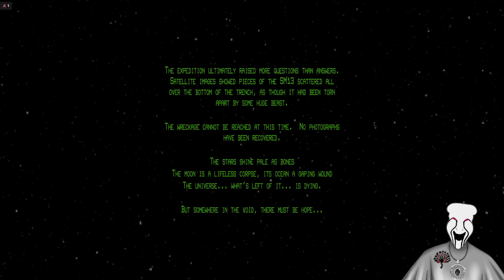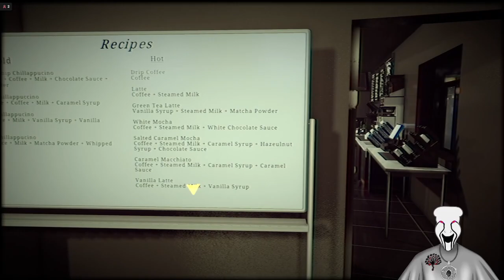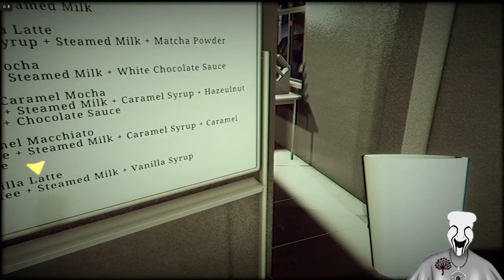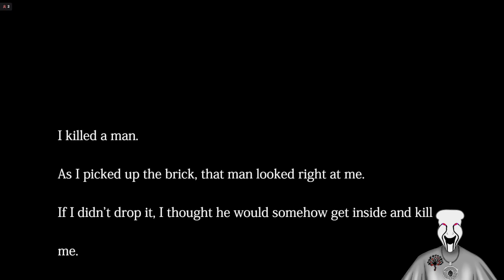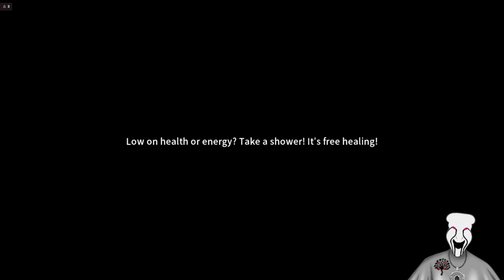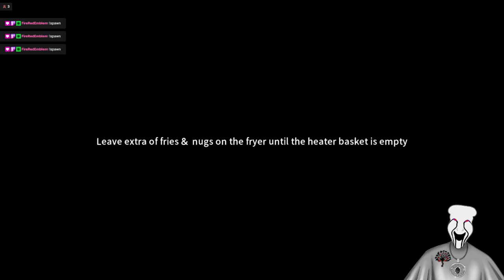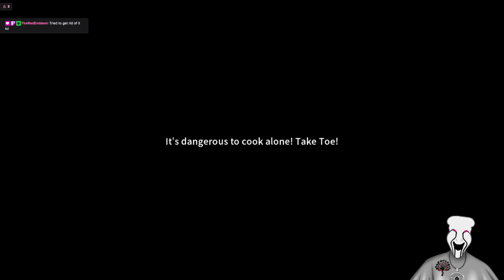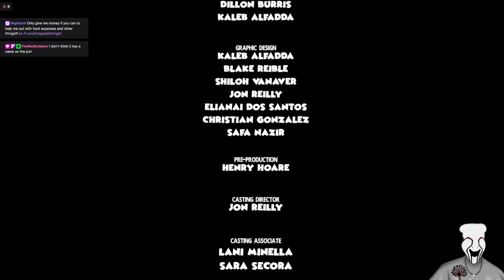Day 5 Of The Horrific Non Subathon Subathon!!!